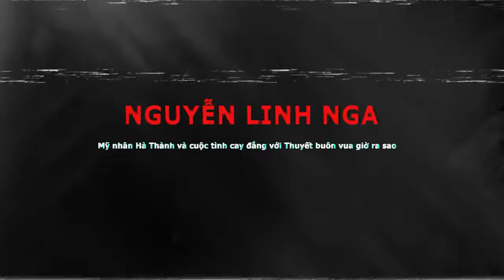Cuộc đời NGUYỄN LINH NGA Mỹ nhân Hà Thành và cuộc tình cay đắng với Thuyết buôn vua giờ ra sao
Nguyễn Linh Nga (sinh ngày 3 tháng 1 năm 1982) là một nữ đạo diễn điện ảnh người Việt. Cô được biết tới qua các tác phẩm phim mang chủ đề về con người Việt Nam với phong cách phân tích tâm lý nhân vật. Cô là đạo diễn của Inside this peace, bộ phim về nạn nhân chất độc da cam được trình chiếu khắp nước Mỹ và đoạt các giải quan trọng như giải "Phim tài liệu xuất sắc" tại Liên hoan phim Phụ nữ California 2019, giải "Huân chương danh dự" tại Liên hoan phim Impact DOCs Awards 2019 và nhận đề cử giải "Phim tài liệu xuất sắc" của Liên hoan phim Action On Film International Film Festival của Mỹ. Ngoài ra, Linh Nga cũng đoạt nhiều giải thưởng điện ảnh khác và là nhà thành lập hãng phim 9669 Films, LLC